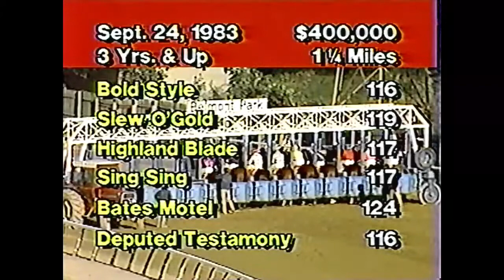【競馬】ベイツモーテル Bates Motel【No1086】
世界的な調教師であるジョン･ゴスデン調教師の初期の管理馬として活躍し1983年にGIを3勝しエクリプス賞最優秀古牡馬を受賞する

馬名：ベイツモーテル　Bates Motel

レース映像
00:00 1983/06/05 ｳｯﾄﾞﾜｰﾄﾞS 2着(Woodward Stakes)
03:07 1983/08/08 ﾏｰﾙﾎﾞﾛC招待H 3着(Marlboro Cup)